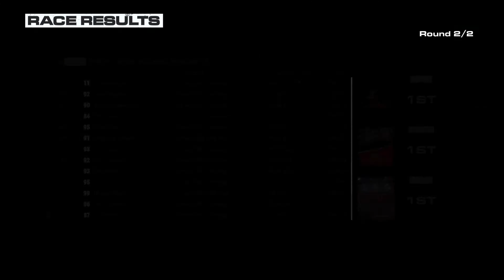(4K) 177 . GRID 2019 (2020-02-22)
GRID 2019 for PC
Career Mode
Medium Settings 1080p

Compressed in x265 (better quality, smaller size)

On-Board with FANATEC Porsche Carrera Wheel+Stand

Overall impressions
The game has good, but not perfect graphics, with good handling, but tracks from previous versions of GRID.  Force feedback effects in steering wheel are weak and will not excite you.  If you have played the previous GRID games you will feel cheated as it feels like a reboot of the game.  Easy difficulty is a piece of cake. Hard is somewhat challenging, but Medium is what you are looking for.  Crashes and trading of paint are present in every corner, it is almost impossible to finish a race in perfect condition.

PC Specs
Operating System Microsoft Windows 10 Enterprise x64 Build 1903
Maximum Graphics settings used

CPU Type: Intel(R) Core(TM) i7-7700K CPU @ 4.20GHz (4 CPUs, 8 Threads)
CPU Type QuadCore Intel Core i7-7700K, 4.9 GHz (49 x 100)
CPU Alias Kaby Lake-S

Motherboard: Gigabyte GA-Z270-HD3P  (2 PCI, 2 PCI-E x1, 2 PCI-E x16, 1 M.2, 4 DDR4 DIMM, Audio, Video, Gigabit LAN)

System Memory Corsair Vengeance LPX CMK16GX4M2B3200C16 32 GB DDR4 @ 3200MHz
Profile Name Enthusiast (Certified)
Memory Speed DDR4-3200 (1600 MHz)

Video Adapter #1: Intel(R) HD Graphics 630  (1 GB)
Video Adapter #2: NVIDIA GeForce GTX 950  (2 GB)
Monitor Dell P2719H (Display Port) [27" IPS W-Led]